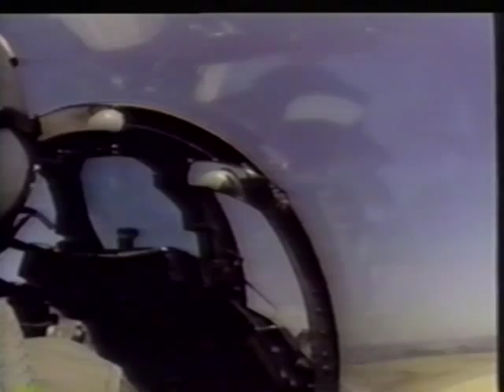Pacific Fleet Squadrons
My squadron is VF-1 Wolf Pack assigned to the USS Ranger CV-61